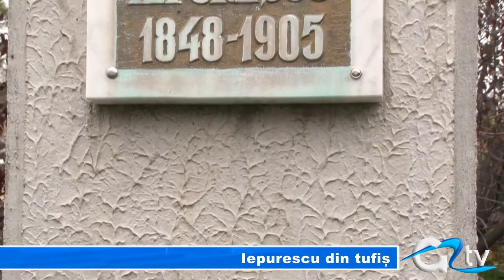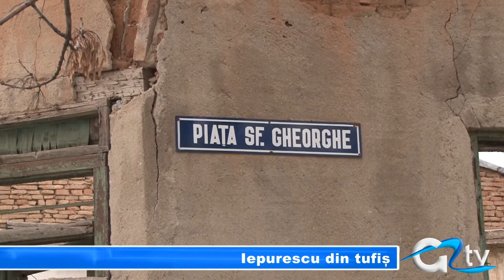IEPURESCU DIN TUFIS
Soarta statuilor din Giurgiu depinde uneori de cei care ar trebui să aibă grijă de ele. Se întâmplă că de multe ori cei în măsură să se implice uită să facă asta. Este și cazul statuii lui Vasile Iepurescu, care nici măcar nu se mai vede din cauza boscheților din preajmă.